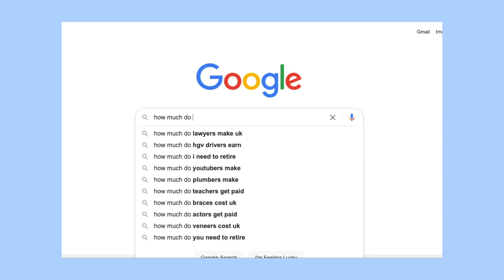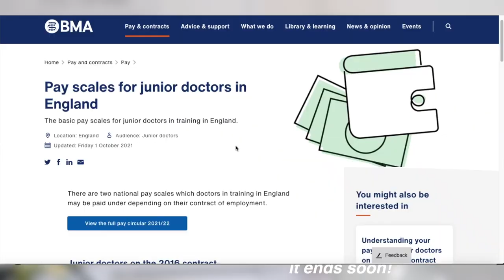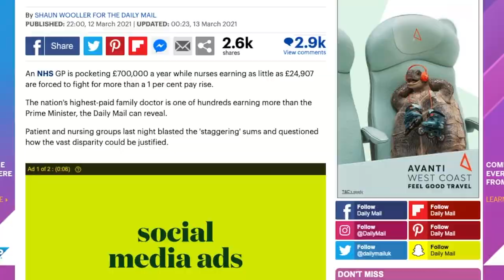How much MONEY I EARN as a Doctor in the UK | How much MONEY do Junior Doctors make?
Hello Friends! It's been a while! Excited to be sharing information with you guys on exactly how much we earn as doctors in the UK! Real figures! Hope you find it helpful :)

*If you enjoyed this video and would like to see more*

*Follow me*

Doctor Nosa Xxx

*Filming equipment*

💡 Ring Light

* Some links are affiliate, meaning that if you care to purchase any of the products with the link in the description box, I may make a small commission, it does not change the price in any way. I am not paid or asked to use these links